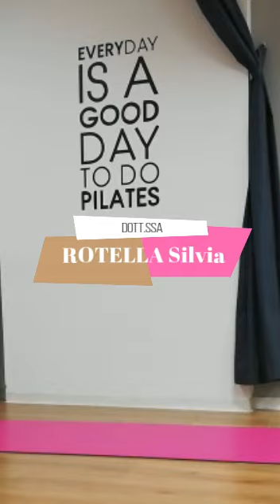PILATES - lezione 1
Lezione di Pilates _ Dott.ssa Silvia Rotella